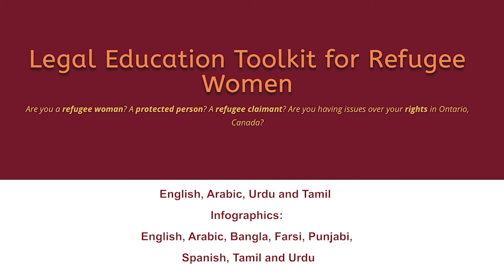الطلاق - التعليم القانوني للنساء اللاجئات - Divorce–CASSA’s Legal Education for Refugee Women–Arabic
يمكنك الوصول إلى مجموعة أدوات التعليم القانوني للنساء اللاجئات من
CASSA
والرسوم البيانية الخاصة بها على موقع

تتوفر مجموعة الأدوات بأربع لغات: الإنجليزية والعربية والتاميلية والأردية.

الرسوم البيانية لمجموعة الأدوات متوفرة بـ 8 لغات: الإنجليزية والعربية والبنغالية والفارس والبنجابية والإسبانية والتاميلية والأردية.